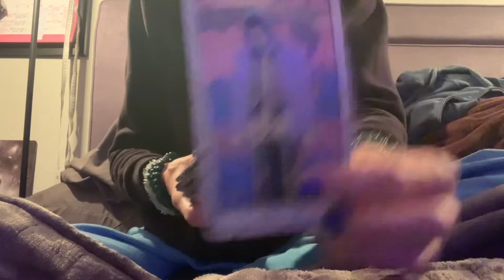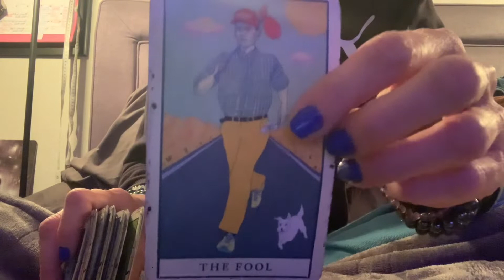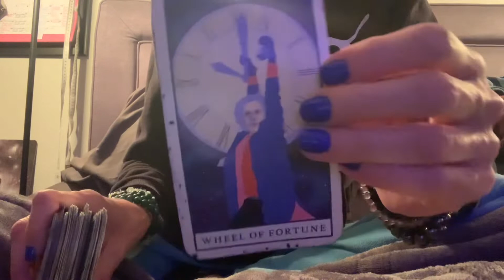Cancer: Rock N Roll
Shops: wtfLisa Etsy & wtfLisa EBay